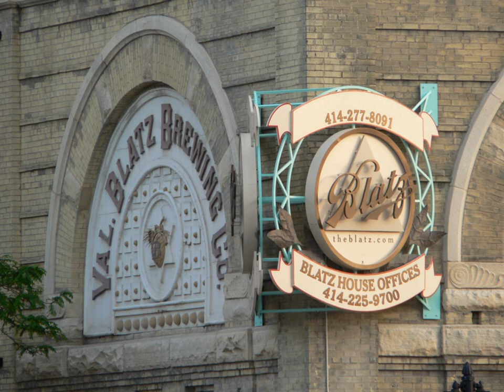Valentin Blatz Brewing Company | Wikipedia audio article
00:00:27 1 History
00:02:54 1.1 Today
00:03:43 2 Marketing

- Socrates

SUMMARY
The Valentin Blatz Brewing Company was an American brewery based in Milwaukee, Wisconsin. It produced Blatz Beer from 1851 until 1959, when the label was sold to Pabst Brewing Company.
Blatz beer is currently produced by the Miller Brewing Company of Milwaukee, under contract for Pabst Brewing Company.